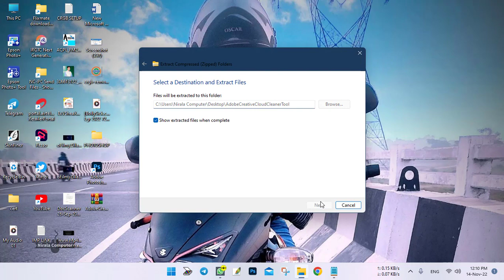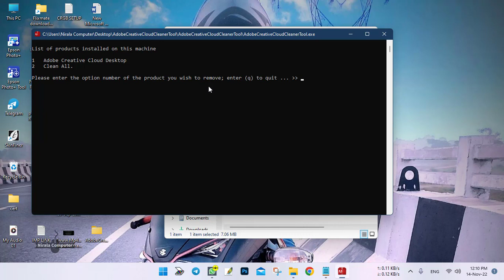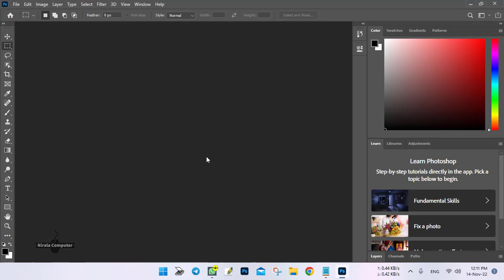How to fix Adobe Creative Cloud is need to resolve the error, file is missing or damaged